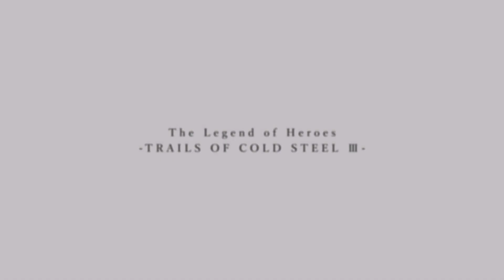Trails of Cold Steel III: Second Playthrough Part 1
Going try on nightmare difficulty, may have pauses here and there to re-equip Quartz and gears.